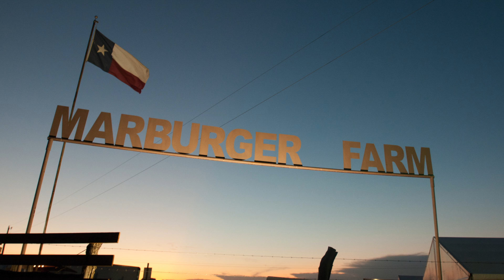Marburger Farm Antique Show: Fall 2011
Shoppers and dealers talk about enjoying Marburger Farm Antique Show in Round Top, Texas.